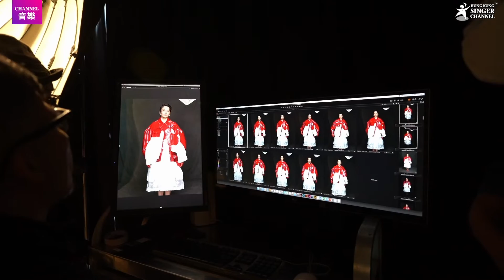梁詠琪Gigi｜明年2月再踏紅館 用歌聲分享近年人生變幻 梁詠琪罕有以中性打扮登場｜Channel音樂❤️⭐️⭐️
Gigi梁詠琪開Show啦！相隔五年，Gigi梁詠琪明年2月17及18日將再踏紅館舞台，舉行一連兩場《梁詠琪 時間遇上我們》演唱會。顧名思義，這次Gigi的個唱將以「時間」作為主軸，以昨天、今天、明天三個部分，用歌聲與樂迷分享這幾年間的成長和體會。
Gigi表示：「以往會用一種慶祝方式去打開一個演唱會，但呢幾年好多事情發生，我哋嘅舒適圈消失咗，你冇辦法改變佢，但我哋可以用呢段時間，去做一啲我哋未做過嘅事，令時間與我們重新接軌。我希望用一種比較接近劇場表演嘅方式，配合舞台、畫面嘅設計，帶大家一齊打開一個時間錦囊，去重溫我多年嘅歌。」
日前Gigi為拍攝演唱會海報，穿上Lady Gaga、Blackpink@Jennie同樣鍾情的設計師Simone Rocha所設計的鮮紅色漆皮外套，使平日外表柔弱的Gigi，變得霸氣十足！Gigi分享：「以前演唱會，總會著公主裙，哈哈，但今次嘅造型好唔同，好似著住盔甲、武士道服裝，件褸好重，但影出嚟好靚、好powerful、好sharp，但亦都夾雜咗好浪漫嘅lace，好符合我今次想表達嘅主題。」
編輯：Andy
Follow我哋👇🏻👇🏻🥰🥰
▶️Facebook: Hong Kong Singer Channel